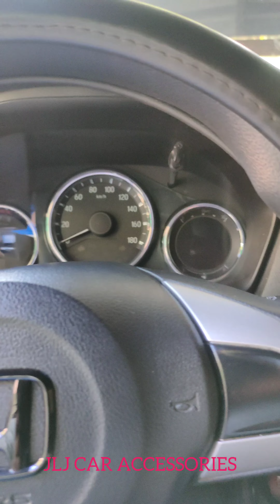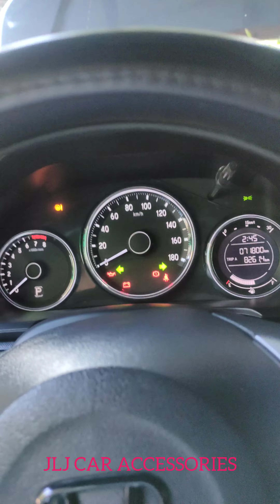Honda BR-V Side Mirror Blue Lens with Turn Signal Light (Red Led Lights)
sa mga gusto mag avail..

kindly pm JLJ MADLAO for more details
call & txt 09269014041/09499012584